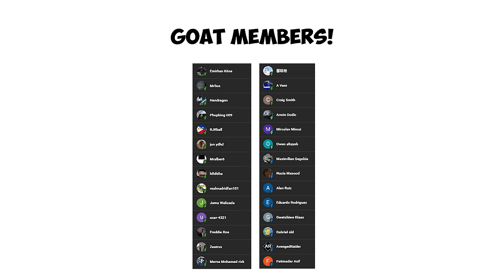GOAT LEAGUE: Messi & Ronaldo play FIFA! (game 2)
Get ready for another exhilarating episode as Messi and Ronaldo dive back into the action of the GOAT LEAGUE! In this thrilling installment, the battle continues with Game 2 of the competition, featuring intense matchups between football duos like Messi & MrGoat, Zlatan & Maguire, Ronaldo & IShowSpeed, Haaland & Mbappé, Suarez & Neymar, and Bale & Benzema.

Powered by the electrifying gameplay of the latest FIFA edition, FC 24, brace yourself for heart-stopping goals, strategic maneuvers, and edge-of-your-seat action. The competition is reaching new heights, and every team is vying to establish themselves as the greatest of all time.

Join us for the next chapter in this epic tournament, where football legends team up with popular personalities for a unique gaming experience. Which duo will emerge victorious in Game 2 of the GOAT LEAGUE? Don't miss a single moment of the action – tune in now and witness the clash of titans in the world of FC 24! ⚽🎮🏆